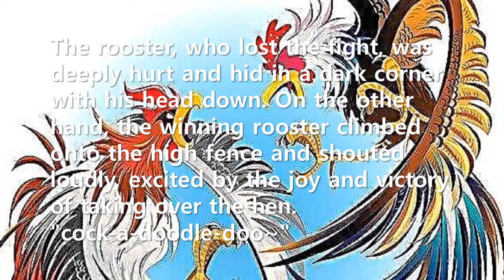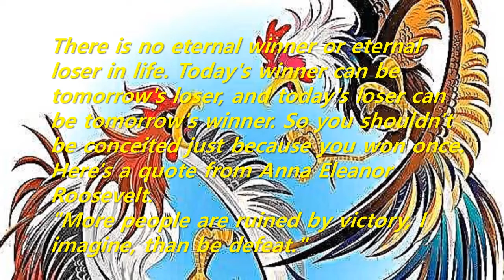Short Story: Two roosters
There is no eternal winner or eternal loser in life. Today's winner can be tomorrow's loser, and today's loser can be tomorrow's winner. So you shouldn't be conceited just because you won once. Here's a quote from Anna Eleanor Roosevelt.
"More people are ruined by victory, I imagine, than be defeat."